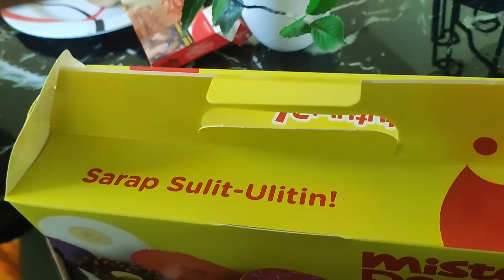niabot ahong manghud gikan manila